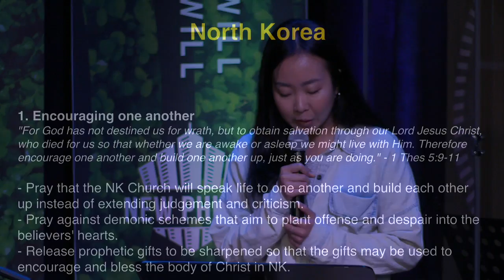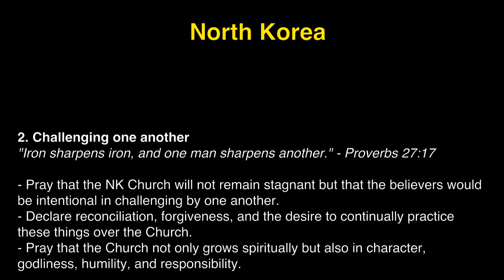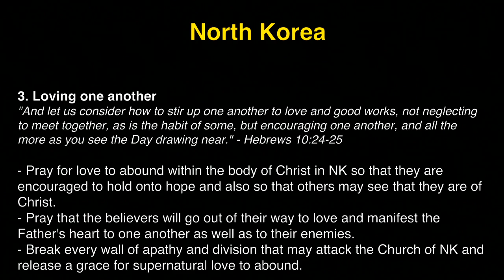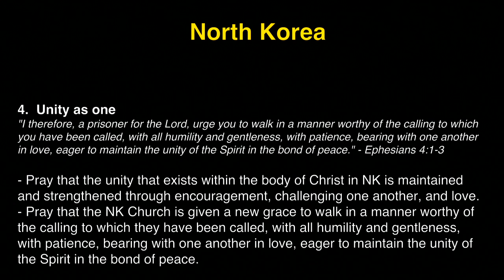K1 Prayer (W, 6/7/2017) by Michelle Kwak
Team: Michelle Kwak (praise leader, acoustic guitar), Jisu Choi (prayer leader), Stephanie Grady (vocal).

- Videostream Production Team: Susy Park & Sindy Montgomery.